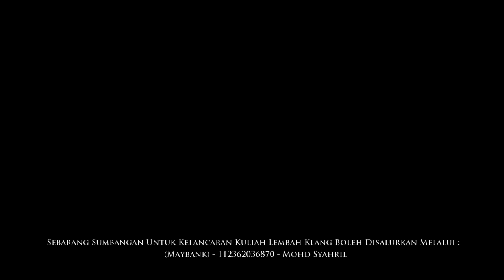"Istana Syurga Milik Kita": Ust Zakaria, Dr Izhar, Ustaz Haslin - Surau Al-Muhajirin, P9 | 09042016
Forum Bual Bicara 3 Murabbi: "Istana Syurga Milik Kita"

Moderator: Ustaz Zakaria Othman (Jabatan Kemajuan Islam Malaysia [JAKIM])

Ahli Panel 1: Ustaz Dr.Mohd Izhar Ariff - Dr.MIA - (Pensyarah Kanan UKM)

Ahli Panel 2: Ustaz Haslin Baharim (Official) (Ustaz Haslin Bollywood)

Pada: 9 April 2016 / 3 Rejab 1437H (Sabtu) 9.30 malam

Tempat: Surau Al-Muhajirin, Presint 9, Putrajaya

Rakan Sinergi: Projek ilmu dot com (PIC), Geng Surau Putrajaya (GSP), Sahabat Ustaz Dr.MIA & Haji Uri